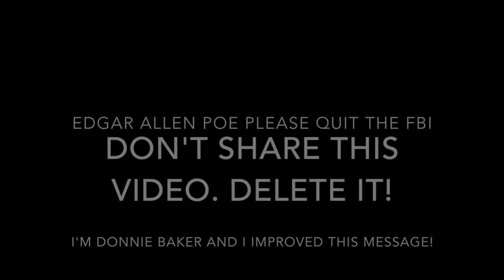Donnie Baker Compares Hillary to O.J. and Has a New Name for the FBI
This video is about Donnie Baker reacting to the news the FBI will not be charging Hillary Clinton for her email scandal. Donnie is  of southern rage and can't